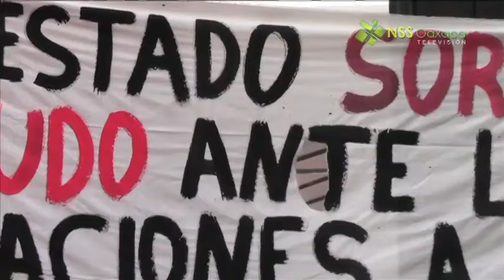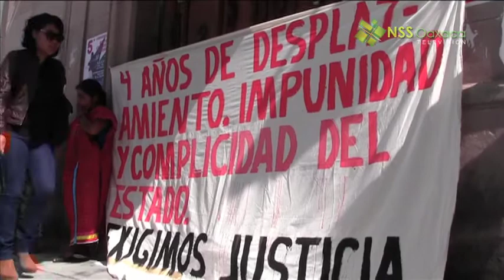Triquis exigen condiciones para regresar a San Juan Copala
Las desplazadas triquis señalaron que podrían regresar con su plantón a la puerta del palacio de gobierno, al no tener cumplimento a las demandas que han presentado, principalmente el poder regresar a San Juan Copala.